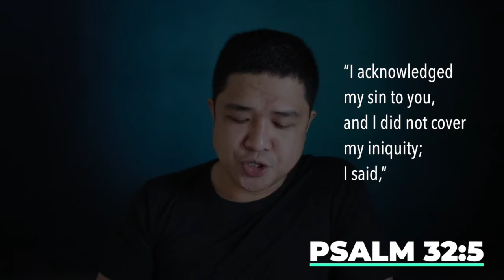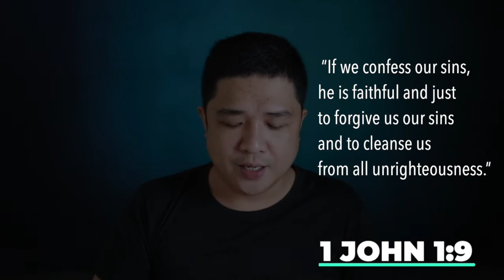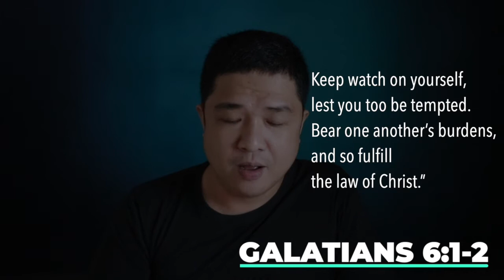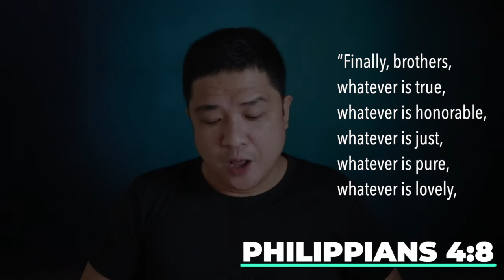How to Overcome Backsliding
It’s not easy to overcome backsliding — but it’s not impossible either. This is the last of our two-part miniseries on backsliding. In this video, Pastor Archie offers four tips on how to successfully conquer backsliding.